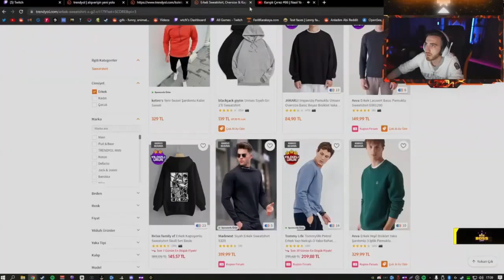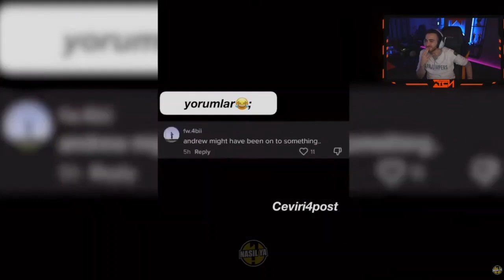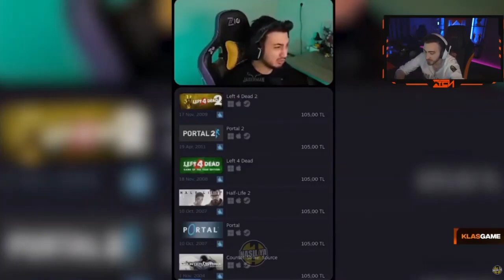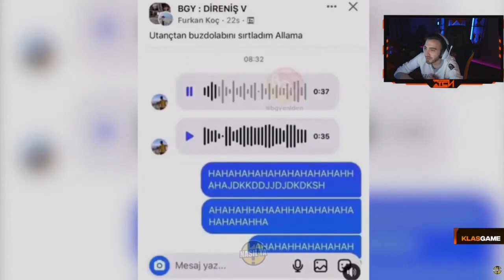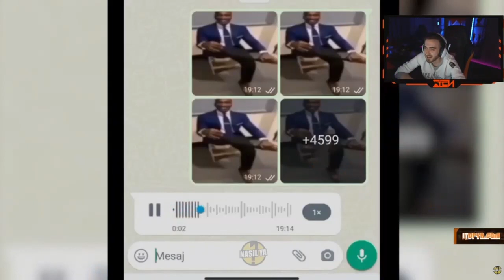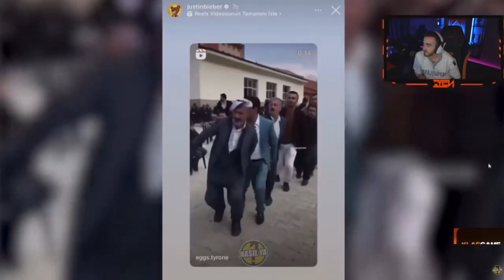Wtcn Nasıl Ya Karışık Çerez 86 İzliyor